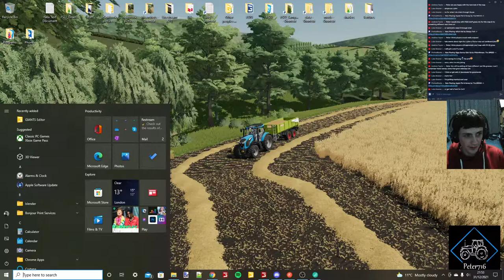Farming Simulator 22 Testing Greenlands New Years Eve Livestream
Hi I’m Peter 716 a British map maker for FS

Make a new Restream account and get $10 credit